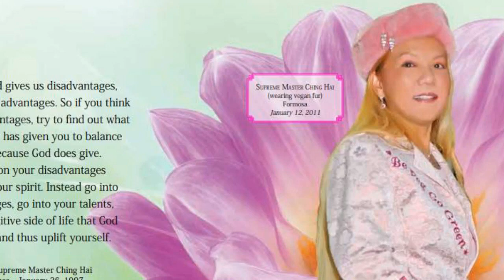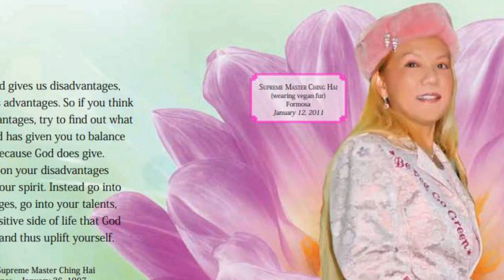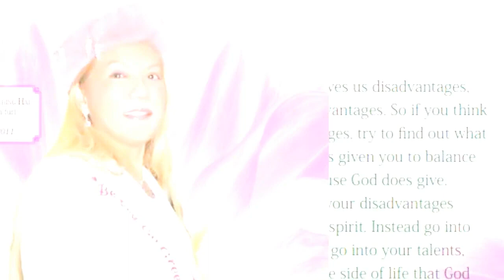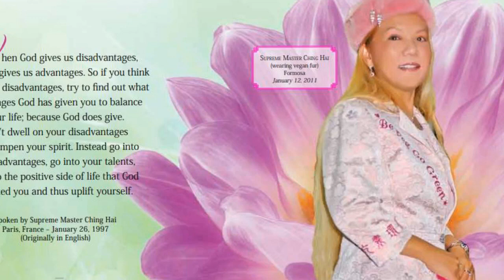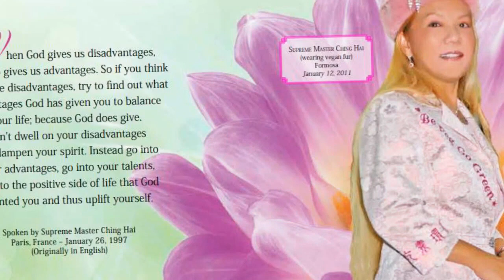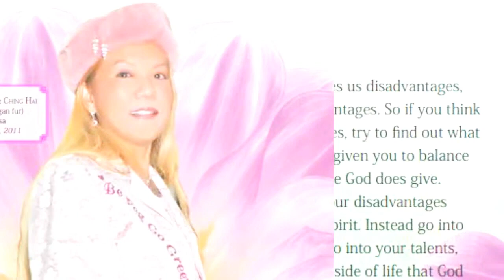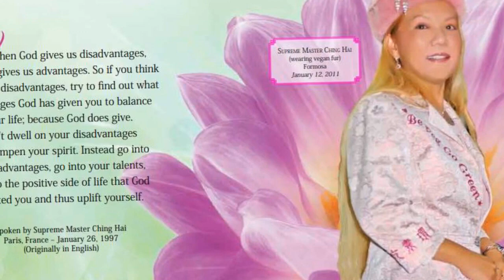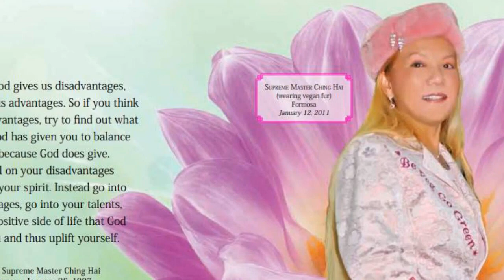HÃY CHỌN LỐI SỐNG CHO MÌNH, ( 26 8 1997 ) - THANH HẢI VÔ THƯỢNG SƯ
Thanh Hải Vô Thượng Sư - Vườn Thơ Hạnh Ngộ : " Đường Về Nẻo Đạo ".